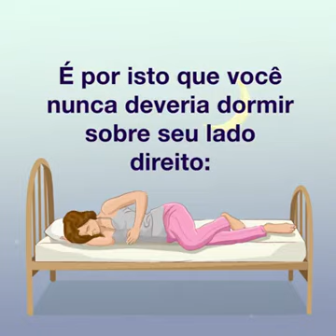Forma correta para dormir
Você nunca deveria dormir sobre seu lado direito.
Vantagem de deitar lado esquerdo
1- É  melhorar para o seu coração
2 - Ajuda na digestão
3 - O estômago e pâncreas estão localizados no lado esquerdo do corpo. Quando nos deitamos no lado direito,  precionamos o estomago e o pâncreas

draCarolSoares